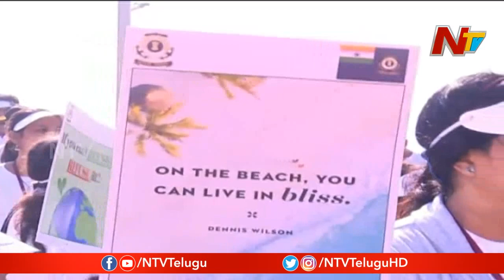CM Jagan Proposes Green Tax To Check Pollution, Orders Official On Pollution Control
CM Jagan Proposes Green Tax To Check Pollution, Orders Official